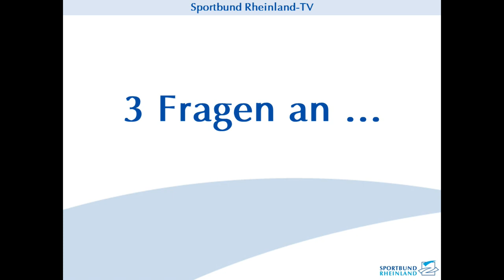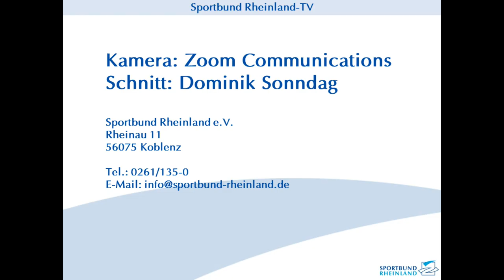Sportbund Rheinland-TV: 3 Fragen an ... Wera Sindermann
Der Sportbund Rheinland macht in der Digitalisierung der Fortbildungesangebote den nächsten Schritt und bringt unter dem Jahresmotto SportDigitalErleben Webinare an den Start.

Wera Sindermann, Referentin für Sport- und Vereinsentwicklung, erklärt, was der Sportbund Rheinland plant.